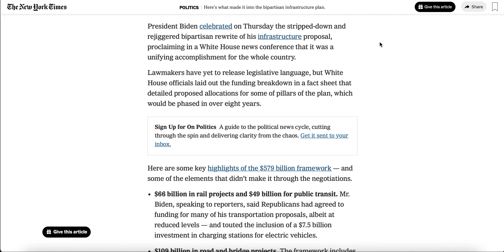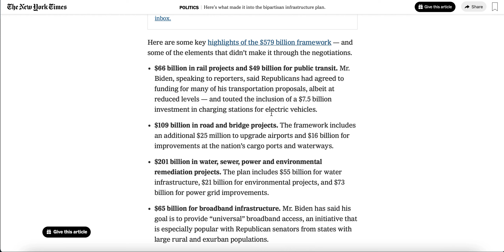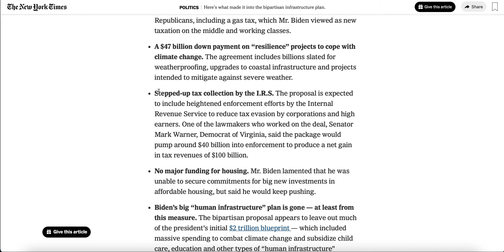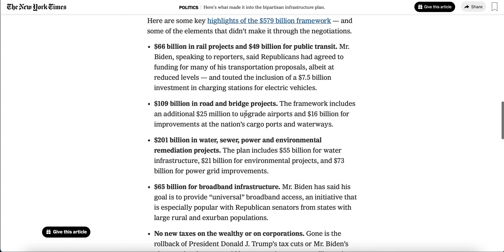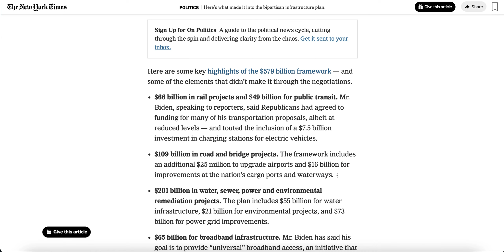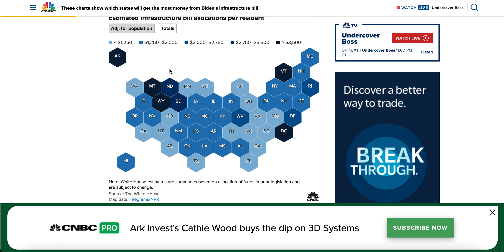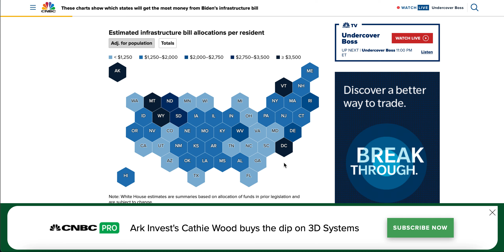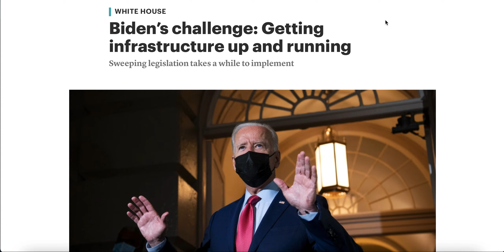The Impact of Biden's Infrastructure on 2022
After a decade of delay by the Republican and Democratic parties along with a two month delay by the Progressive Dems, Biden has finally signed a $579 billion infrastructure bill. In this video, we take a look at what is inside the final version, who will benefit the most from this plan, and how it could affect the midterm elections.